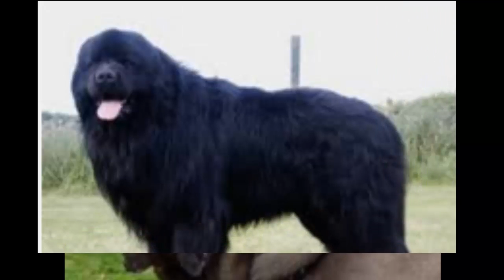LOS PERROS MAS GRANDES DEL MUNDO